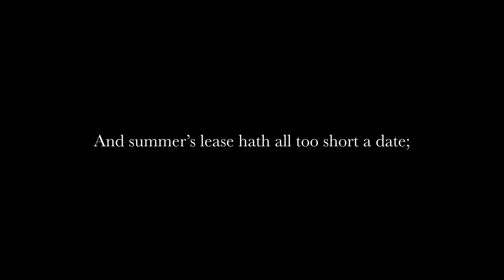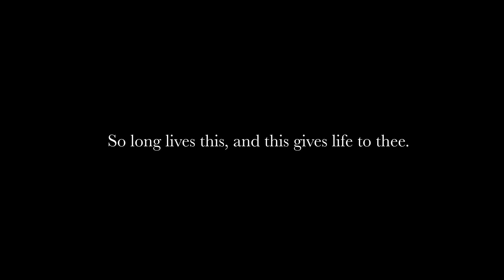Sonnet 18 William Shakespeare, romantic poetry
Shall I compare thee to a summer's day? Poem for valentines day! No music or video, just words. Purely Poetry